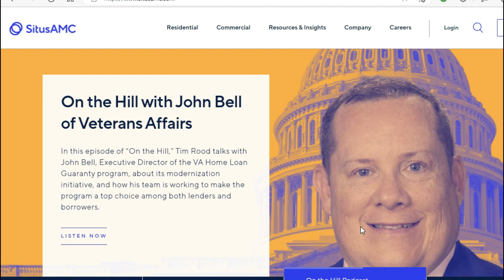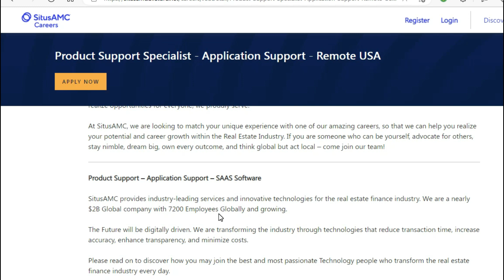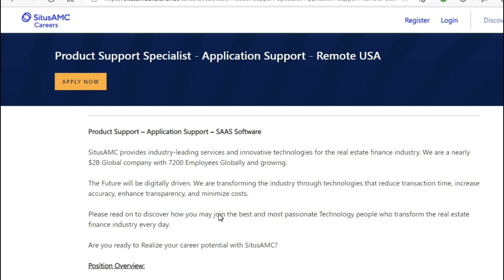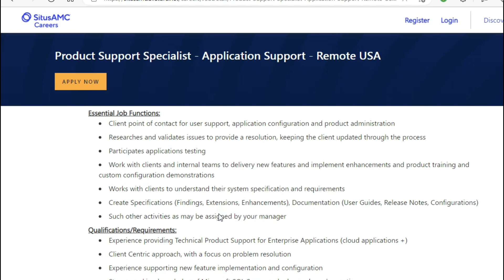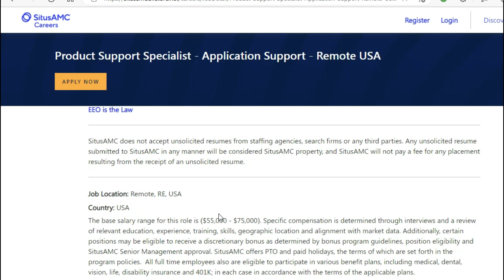High Paying Jobs, Work Online, Work from home Jobs. Earn up to $1442 per week.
Todays great lead is from Situs AMC  a leader in real estate financing globally. They're hiring Product Support Specialists to work from home in the USA. Please check the website for other positions from the other 26 countries as well.